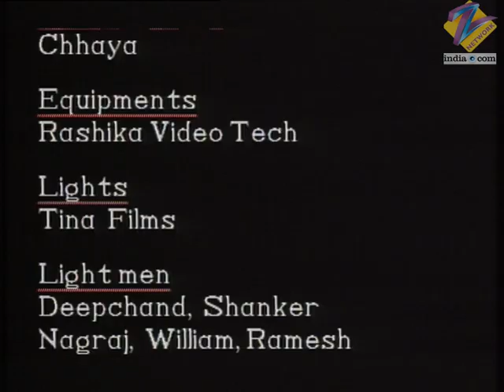Sailaab - Full Ep - 4 - Gayatri, Shivani, Rohit, Avinash, Ashish, Yashwant - Zee TV